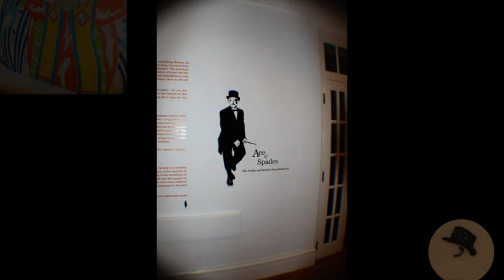BEHIND THE SCENES OF THE ACE OF SPADES EXHIBITION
just a small production  video to show you what it take for  junkanoo  artist to put  on a show